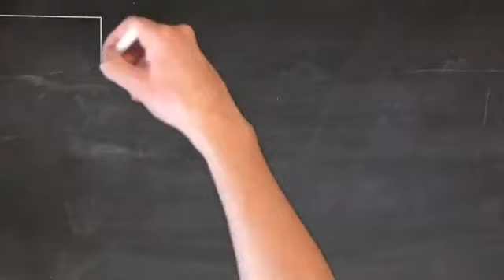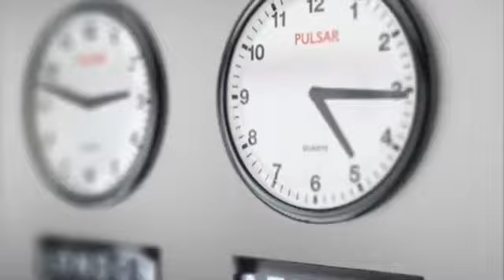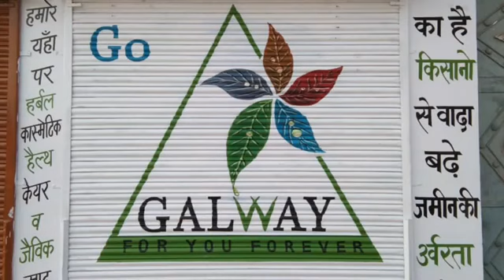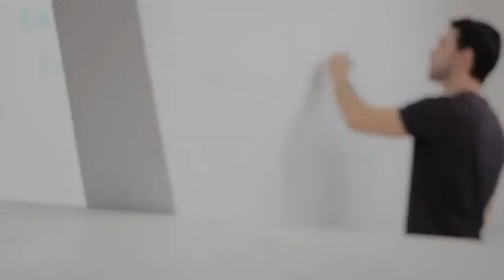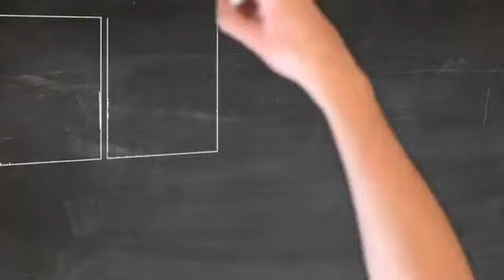Galway Kart Important Audio byMr Kush Kumar sir || More pincode Add One Galway kart || Special Audio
फिर से प्रियास करने से मत घबरान दोस्तों

Galze training India Pvt LTD

By Mr Kush Kumar Gupta sir